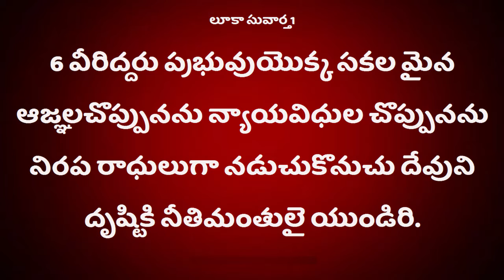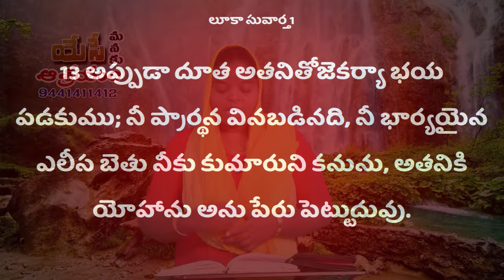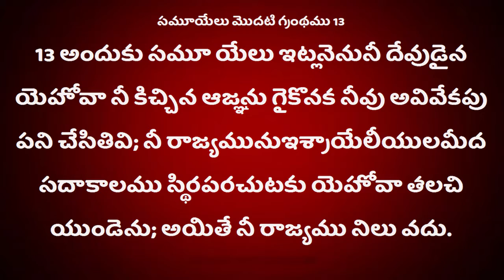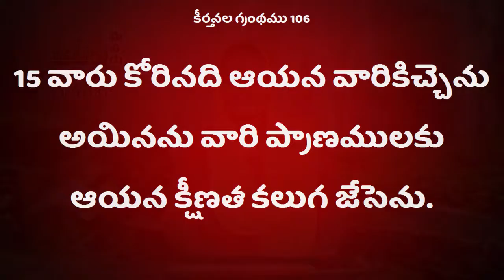Deevena Sandesalu sister Deepthi Garu dec 0219